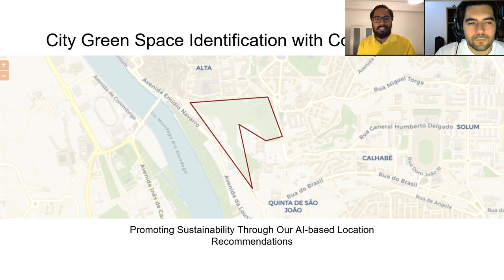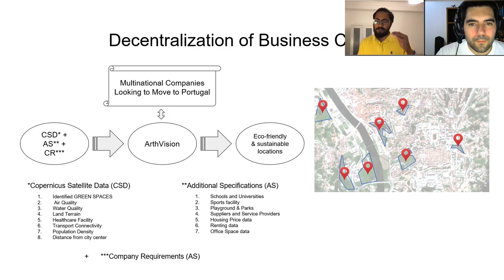ArthVision Pitch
ArthVision Pitch in Cassini Hackathon